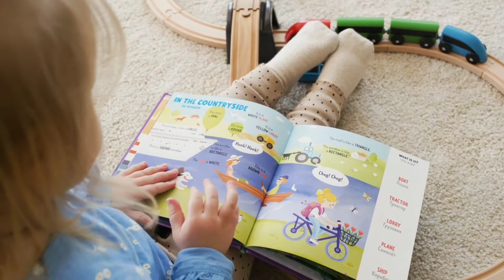RESTFUL SLEEP - 24/7 FREE MUSIC - RELAXING - CALMING - STRESS RELIEF - HEALING - THE GOOD VIBES